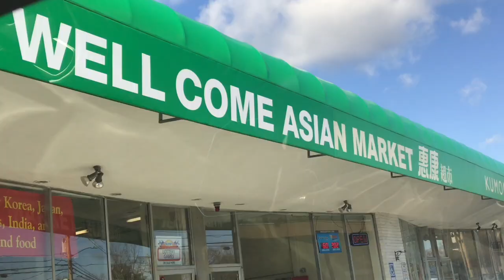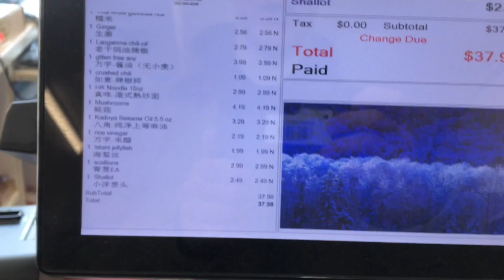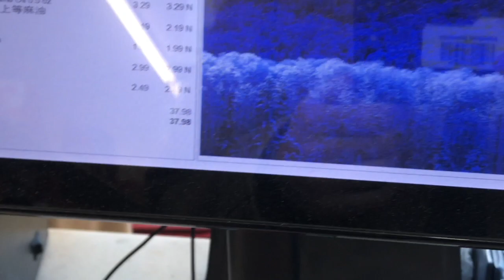Chinese Cooking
We cook good food ye